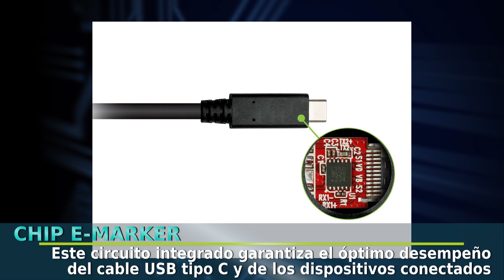Tipos de cables y conectores USB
Existen multitud de cables y conectores usb, de diferentes tamaños, reversibles, multifuncionales.

En este video hare una introduccion sobre los conectores mas comunes para telefonos celulares como Micro USB, Tipo C, Lightning.

Esta serie de videos esta dirigida al publico general, por eso me tomo algunas ligerezas en la parte tecnico-teorica.

Aclaracion: Trabajo en control de calidad para las marcas brightside, ufone y otras las cuales pueden ser mencionadas/incluidas en mis videos.